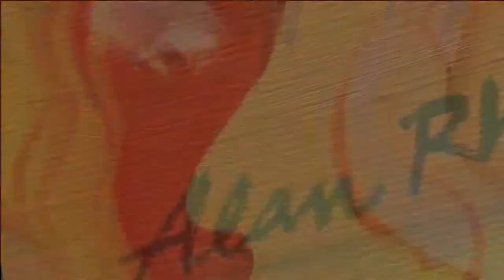Chicken Truck / Jim Parker (2013 c)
'Chicken Truck' - written by Jim Parker, John Anderson & Monroe Fields; performance by Jim Parker, Friday, June 28th, 2013 at the Von Braun Center, Huntsville Alabama as part of Jim Parker's Songwriter Series.

Jim Parker's Songwriter Series is a monthly showcase featuring the world's greatest songwriters and musicians. It is hosted at the Von Braun Civic Center in Huntsville, Alabama. Don't miss out on this rare opportunity to see these artists perform in the round, up close and personal! Audio Recorded & Mixed by Nason Tackett Video Recorded & Edited by Hand and Mind Imagery